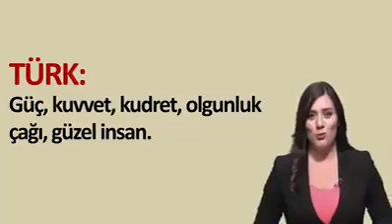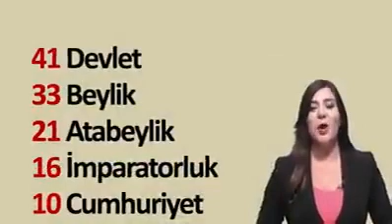🇹🇷TÜRK KİMDİR KİME TÜRK DENİR...?🇹🇷